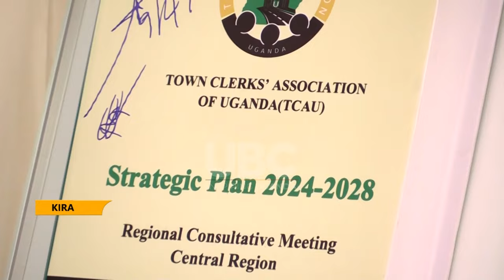TODWONG CAUTIONS TOWN CLERKS ON CORRUPTION WHILE IMPLEMENTING GOVT PROGRAM.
The NRM secretary general Richard Todwong has advised the town clerks and political leaders to execute government program without involving into corruption.
He says for any government program to be successful town clerks should participate in proper management of funds meant for development.